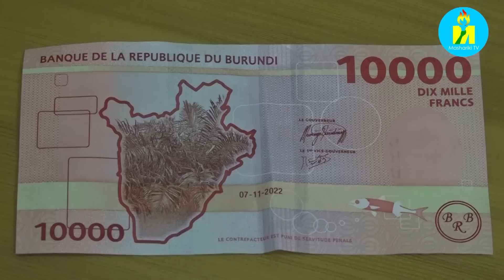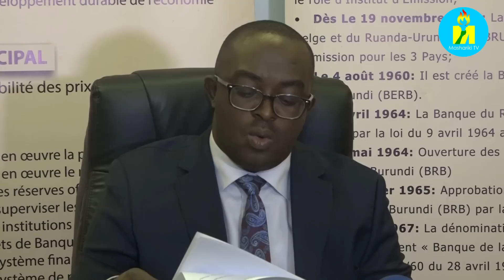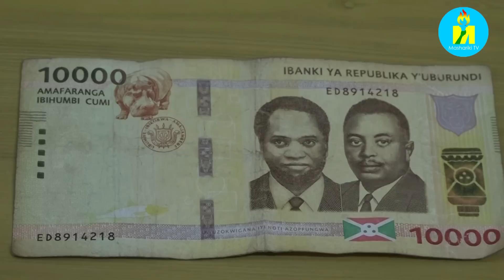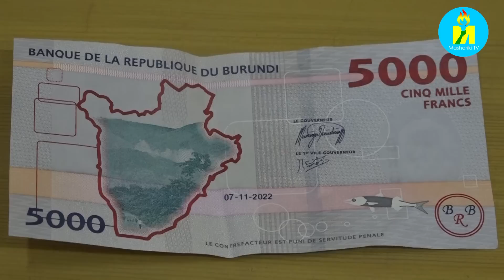Mu Burundi Ibanki Nkuru y'Igihugu BRB yasohoye inoti nshasha z'ibihumbi icumi n'iz'ibihumbi bitanu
Mu Burundi Ibanki Nkuru y'Igihugu BRB yasohoye inoti nshasha z'ibihumbi icumi n'iz'ibihumbi bitanu . Mw'itangazo umukuru w'ibanki ya Repubirika yashikirije yamenyesheje ko inoti y'ibihumbi cumi(BIF 10.000) y'amafranga y'amarundi hamwe n'inoti y'ibihumbi bitanu (BIF 5. 000) zakozwe kw'igenekerezo rya 04 Mukakaro  2018 zirahagaritswe gukoreshwa kuva kuri uyu wa gatatu igenekerezo rya 07 Ruheshi 2023. Hakaba hatanzwe ikiringo c'imisi 10 kugira abantu bose bafise izo noti zahahora bazobe bazitwaye mu ma banki kuzihinduza